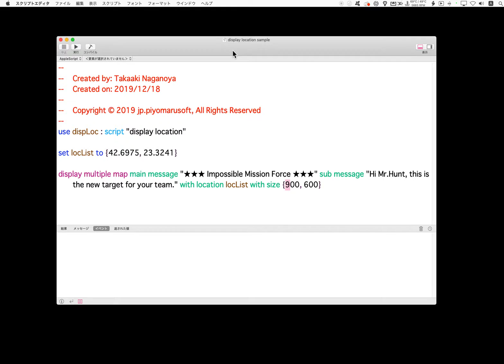display location AppleScript lib demo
This is a demonstration of display location Script Library. It provides 4-ways different zoom map interface. Word level, country level, City level and Town level map in one dialog.